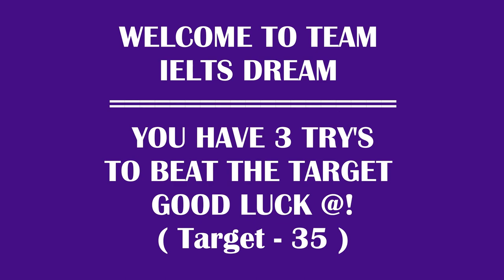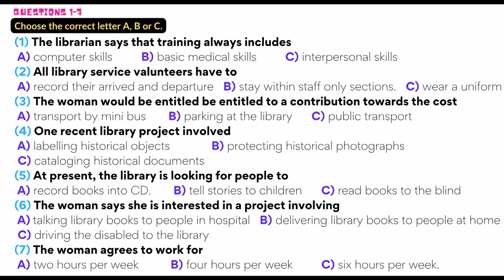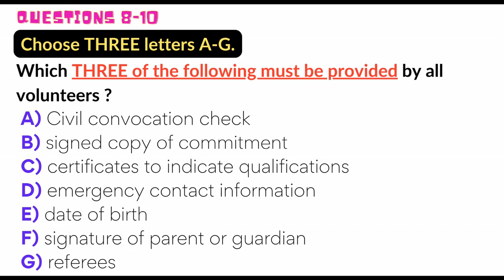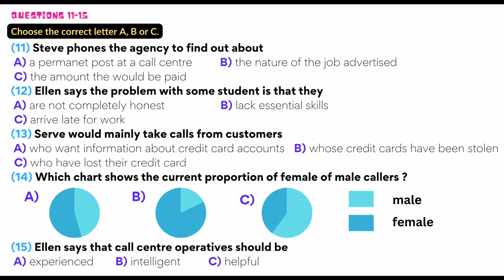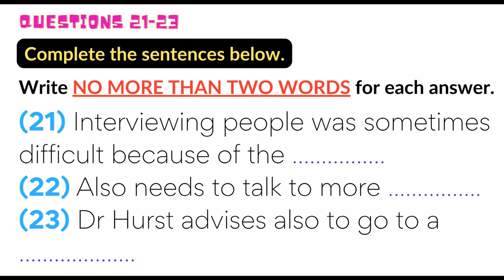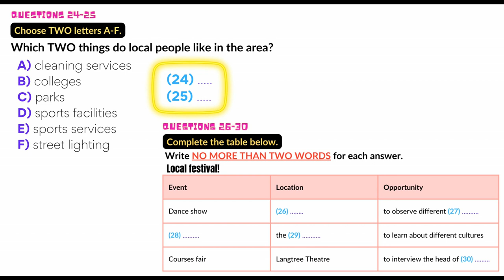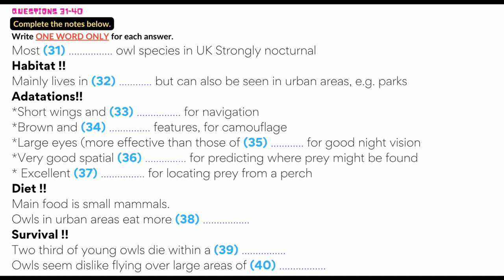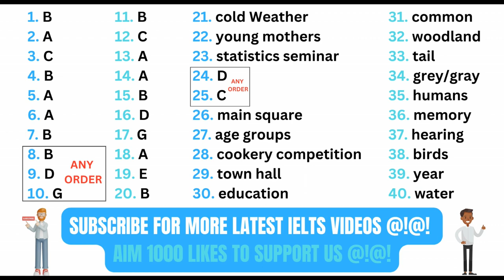IELTS LISTENING PRACTICE TEST 2023 WITH ANSWERS | 29.08.2023